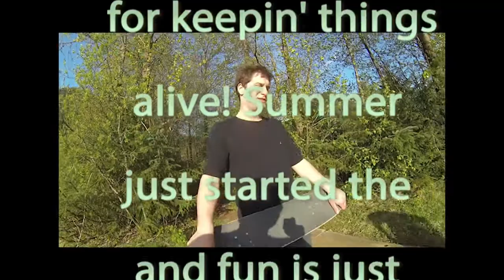Randoms Montage of Skaters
Here are some of the local shredders rippin' while we got some sunny days.